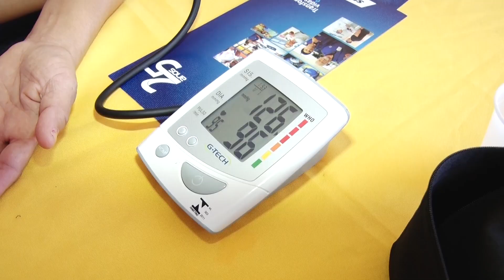Motofretistas são alvo de campanha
Uma ação voltada para a segurança nas estradas buscou novos comportamentos no trânsito.